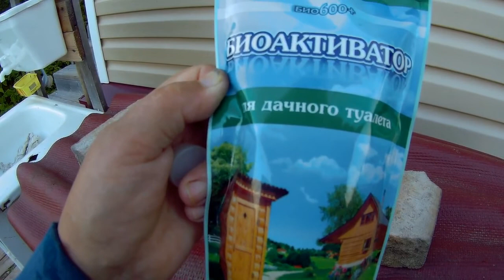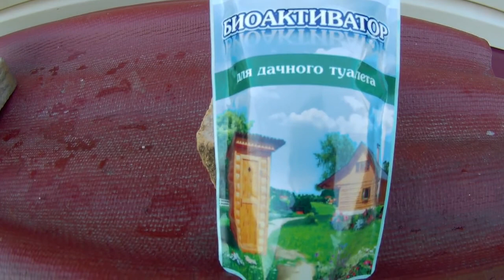19 июля 2018г не много обо всём дача под Архангельском